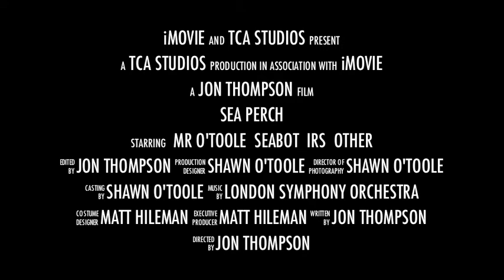Sea Perch Trailer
This video shows the underwater robot and our final competition in which teams compete against each other for trophies and ribbons.